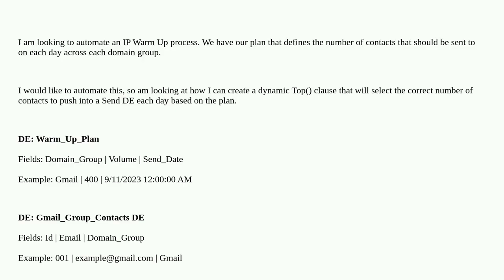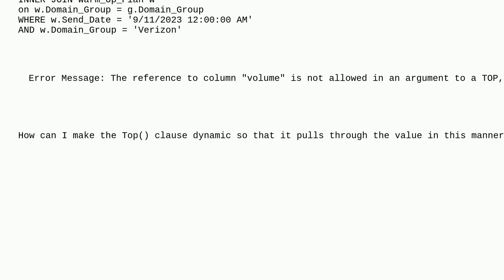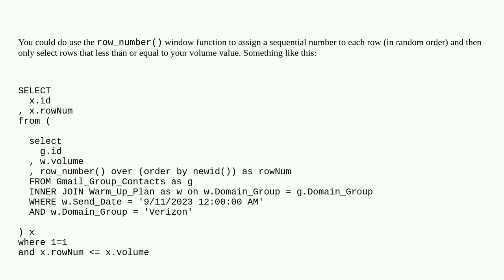Salesforce: Dynamic SQL Top() clause in SFMC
Dynamic SQL Top() clause in SFMC

A special thanks goes out to the community

  ip-warming automationstudio marketing-cloud sql